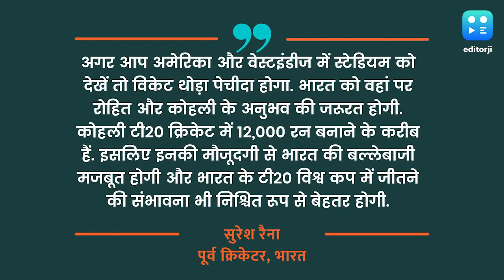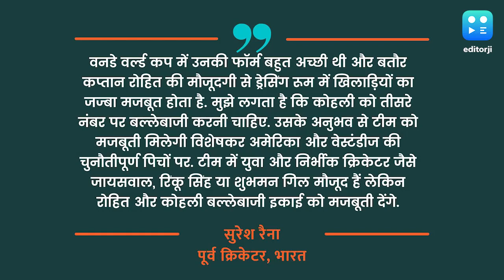कोहली- रोहित की मौजूदगी से भारत को टी20 वर्ल्ड कप में मजबूती मिलेगी: सुरेश रैना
'विराट कोहली और रोहित शर्मा की मौजूदगी से भारत की बल्लेबाजी मजबूत होगी और भारत के टी20 विश्व कप में जीतने की संभावना भी निश्चित रूप से बेहतर होगी.'